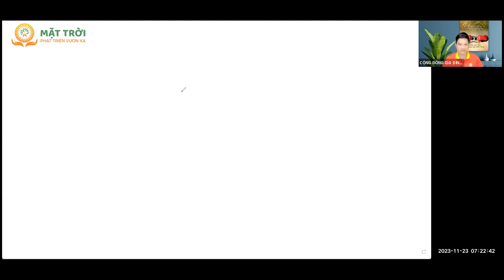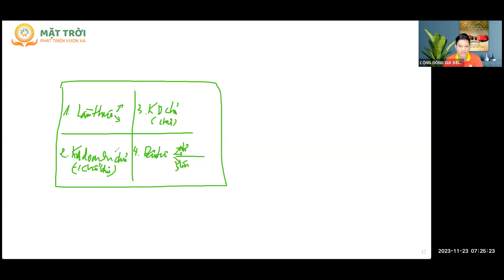Kim Tứ Đồ và 14 hướng dịch chuyển phần 1 - Thầy Bùi Quốc Tuấn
Xin chào quý anh chị đến với cộng đồng Hạnh Phúc Rồi Kinh Doanh
Quý vị có thể tương tác với chúng tôi qua trang Web và mạng xã hội:
Cộng Đồng Gia Đình Hạnh Phúc Bền Vững
TRỊ GIÁ 90TR DÀNH TẶNG MIỄN PHÍ
ACE CHIA SẺ BẠN BÈ & NGƯỜI THÂN ĐĂNG KÝ CLB 5H SÁNG
👉  Link đăng ký chương trình:
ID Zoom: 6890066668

THẦY BÙI QUỐC TUẤN
DOANH NHÂN, NHÀ ĐÀO TẠO, MASTER COACH ĐIỀU PHỐI SÂN KHẤU LỚN 2000 NGƯỜI
NHÀ QUẢN TRỊ ĐÀO TẠO DOANH NGHIỆP VỀ HỆ THỐNG TỰ ĐỘNG VẬN HÀNH HIỆU SUẤT CAO TRONG DN.
ĐÀO TẠO CRM TỰ ĐỘNG HÓA F1 - VINFAST TẬP ĐOÀN VINGROUP
LÀM VIỆC VỚI CỘNG ĐỒNG GẦN 20.000 NGƯỜI SINH HOẠT VÀ TƯƠNG TÁC CAO
ĐỒNG SÁNG LẬP CỘNG ĐỒNG GIA ĐÌNH HẠNH PHÚC BỀN VỮNG GIÚP CHO HÀNG NGÀN GIA ĐÌNH HẠNH PHÚC THỊNH VƯỢNG
CHỦ TỊCH CÔNG TY TM DV ĐẦU TƯ MẶT TRỜI CÓ 11 CHI NHÁNH VÀ 500 ĐẠI LÝ, CÓ 34.000 KHÁCH HÀNG KHẮP TRONG VÀ NGOÀI NƯỚC.
CEO - GIÁM ĐỐC ĐIỀU HÀNH CÔNG TY GIẢI PHÁP HỖ TRỢ DOANH NGHIỆP TAKA
MẶT TRỜI ACADEMY
Địa chỉ: Tòa L2 Landmark 81 - 720A Điện Biên Phủ, P. 22 Q. Bình Thạnh,Tp. Hồ Chí Minh